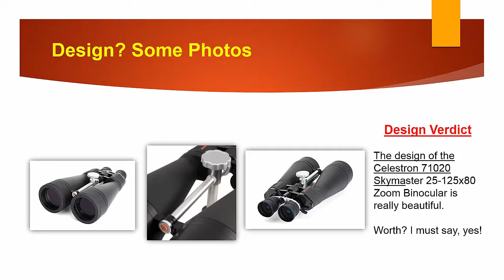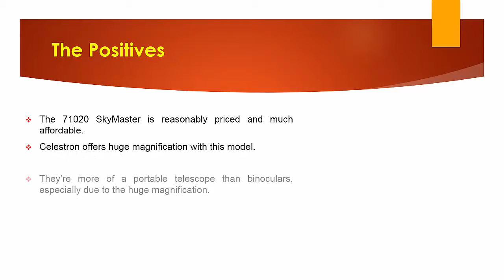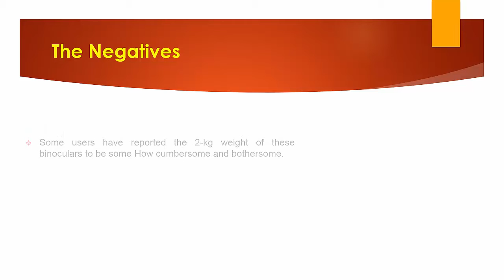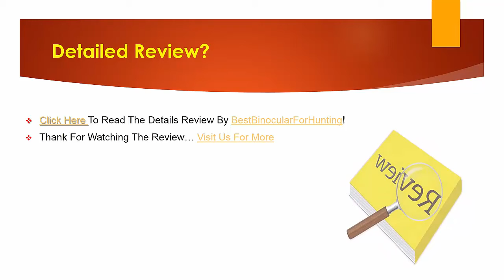Celestron 71020 SkyMaster 25-125x80 Zoom Binoculars ←↨→ SkyMaster 25-125x80 Zoom Binocular ☼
Comfortable eyecups for easy Viewing
Special grip area
Large focus wheel for easy access
Precision focusing
Aluminum housing
10 X 42 Terra
Special Grip Area
Precision Focusing